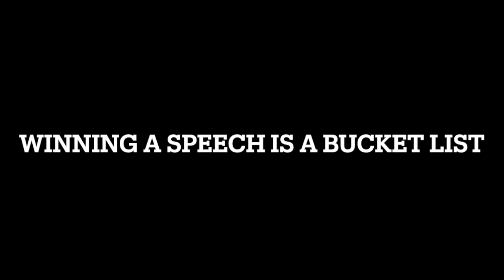Winning a Speech Contest | Cindy's Bucket List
I was a member of the International Geneva Toastmasters Club in Geneva, Switzerland and I won a speech content

A Toastmaster's Speaker of the night is a member of a Toastmasters club who is selected to give a prepared speech during a meeting. This is typically a formal speech that the speaker has practiced and prepared in advance.

The Speaker of the night is usually chosen by the meeting's Toastmaster, who is responsible for running the meeting and organizing the various activities. The Speaker of the night is often one of the highlights of the meeting, as it provides an opportunity for members to showcase their speaking skills and receive feedback from their fellow members.

During their speech, the Speaker of the night may use various techniques to engage the audience and convey their message effectively. They may use humor, storytelling, or visual aids to help illustrate their points. After the speech, the audience may provide feedback to the speaker, which can help them improve their skills and become more confident in their abilities.

Overall, being selected as the Toastmaster's Speaker of the night is an honor and a valuable opportunity for Toastmasters members to practice and improve their public speaking skills.